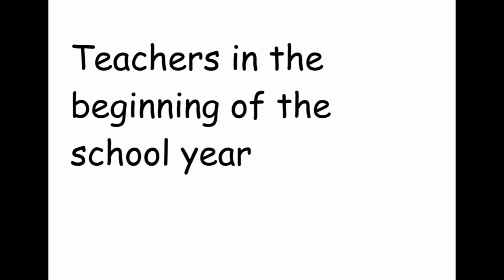Teachers in the beginning of the school year vs. the middle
Alot of Teachers are like this